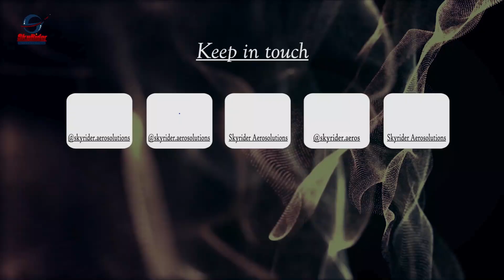A Helping Hand | Skyrider Aerosolutions | Aadhira Charitable Trust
We took a detour from our regular work and took up a chance to teach kids about Aeronautics and Astronomy. We hope this plays a small role in the future of these kids.

Audio Souce:
Music from Uppbeat (free for Creators!):